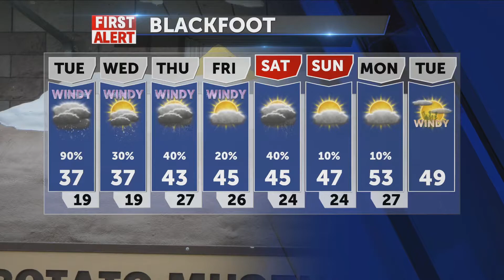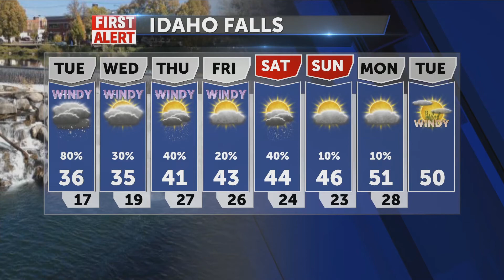Scattered snow with gusty winds for Tuesday